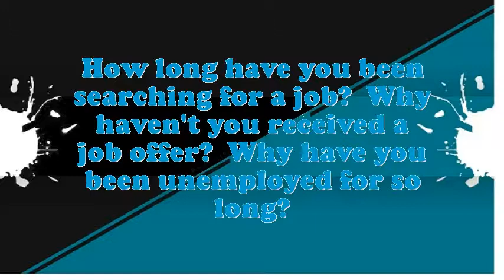Station House Clerk interview questions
Interview Questions for Station House Clerk.What are your professional objectives for an Station House Clerk?What strategic plan did you have as an Station House Clerk?Illustrate few exemplars of companionship as an Station House Clerk.In your Station House Clerk Chef job did you feel you improved agreeably?Why do you think you are eligible for the position of Station House Clerk?